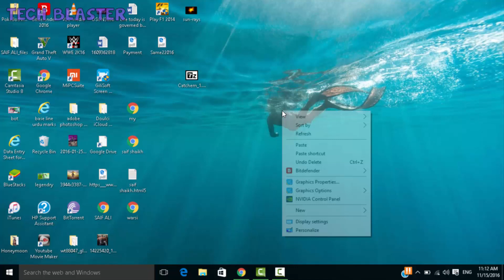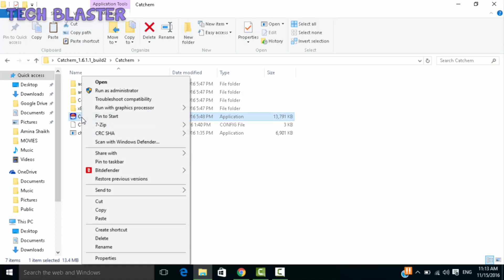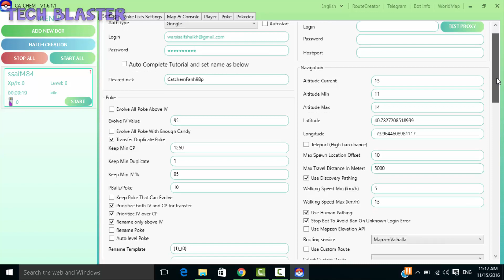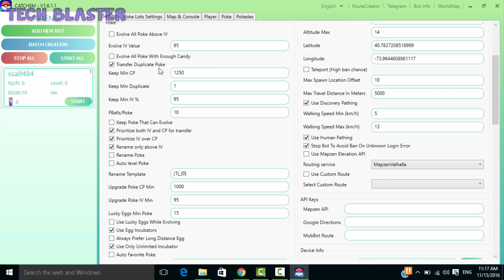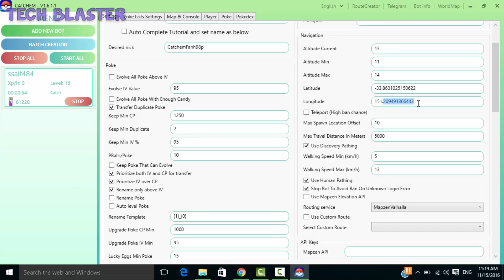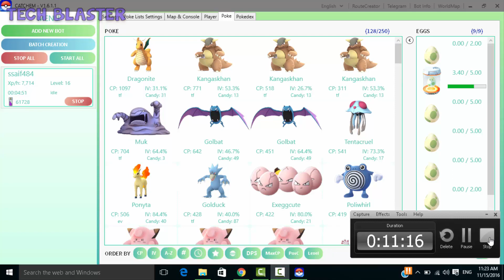POKEMON GO HACK CATCHEM V1.6.1.1 BOT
HELLO FRIENDS ITS TECH BLASTER HERE

TODAY IN THIS VIDEO I WILL SHOW YOU HOW TO SET UP NEW BOT
i.e CATCHEM BOT
THE INTERFACE OF BOT IS VERY CLOSE TO POKEMON GO APP
THE FEATURES OF THE BOT IS
TELEPORT TO ANYWHERE
AND CATCH ALL POKEMON
AUTO COLLECT POKESTOP
AUTO LEVELING UP

SO DON'T GO OUT IN DANGER AND CATCH ALL POKEMON AT YOUR HOME